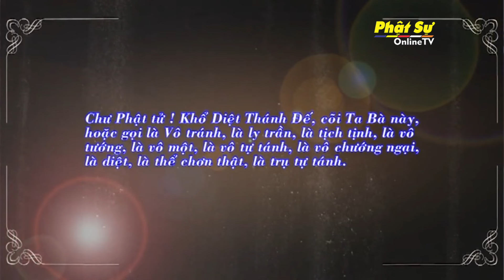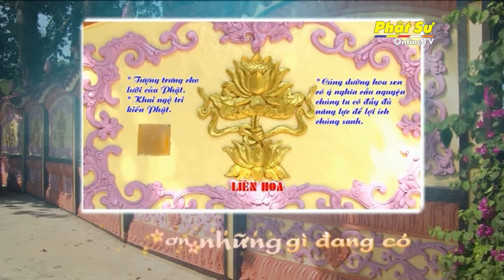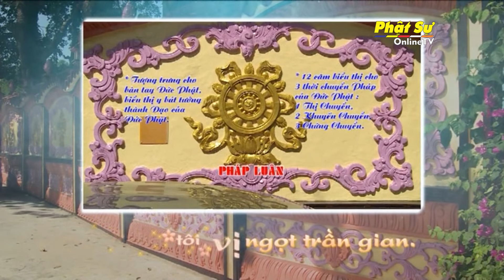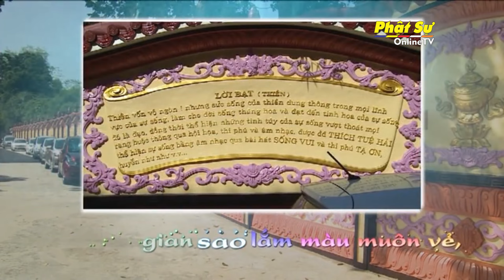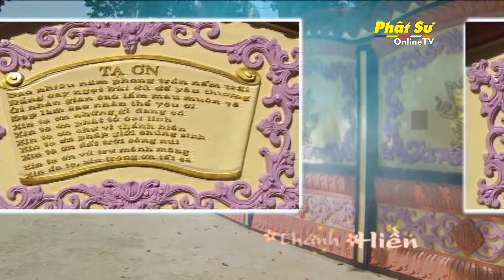"TỨ THÁNH ĐẾ" Bài 5 (Trích Kinh Hoa Nghiêm) - TT. Thích Tuệ Hải - Chùa Long Hương